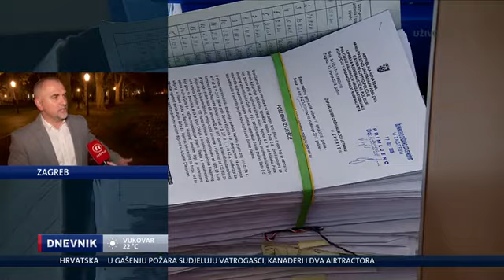Kriminalist Željko Cvrtila o istrazi curenja informacija u aferi s lažnim SMS-ovima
Blaž Curić je uhićen u aferi SMS i u istražnom je zatvoru kako ne bi utjecao na svjedoke niti na slobodi ponovio kazneno djelo. Postavlja se pitanje - koliko je ljudi moglo znati da je Franjo Varga pod mjerama?